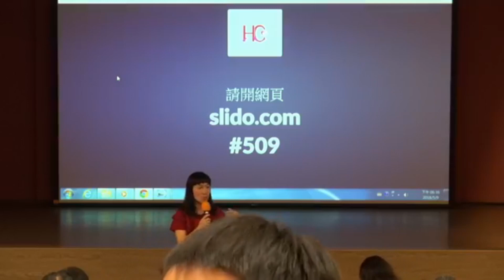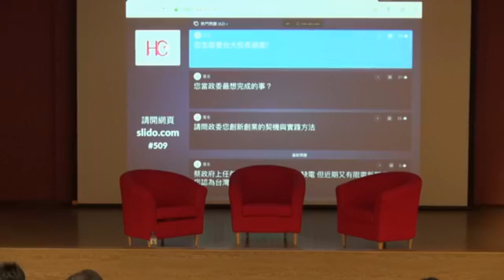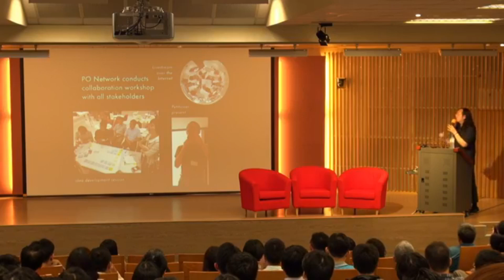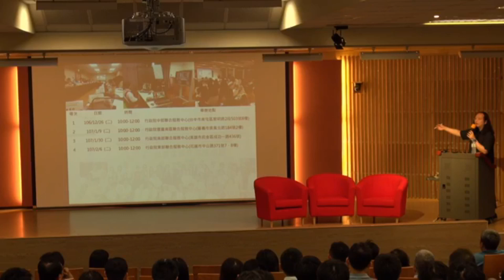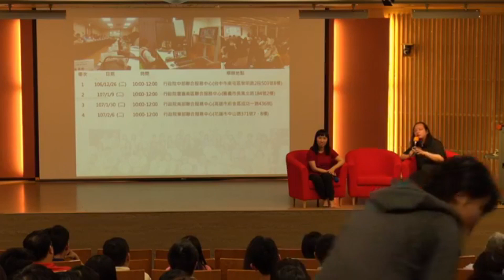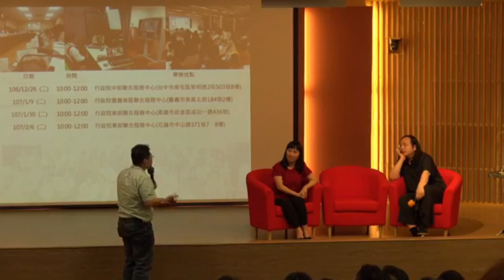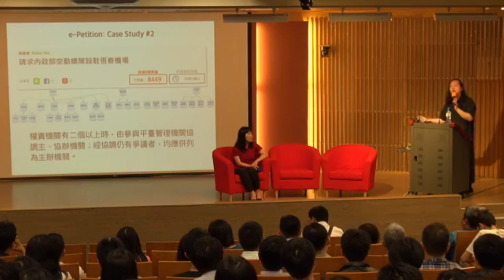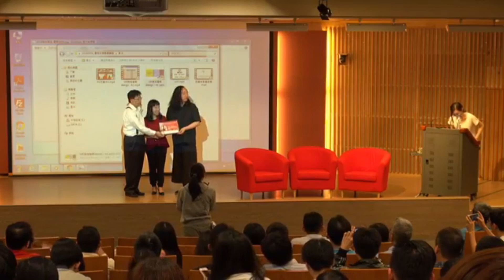2018-05-09 唐鳳於交大演講